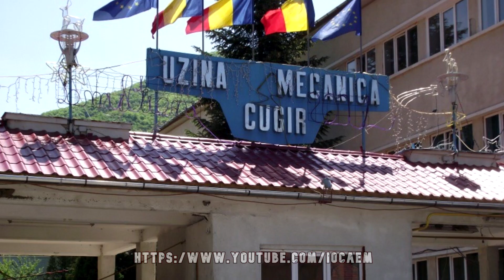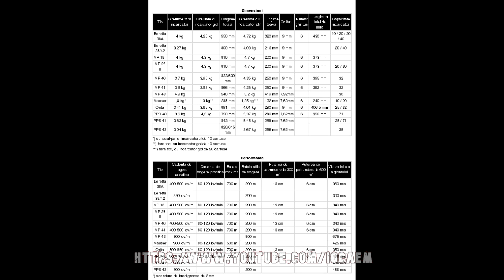Orita primul pistol mitraliera romanesc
Primul pistol mitraliera romanesc a fost produs din anul 1939, in timpul celui de al 2 lea razboi mondial si cativa ani dupa, a fost utilizat pana in ani 70 fiind inlocuit de pistolul mitraliera 1963